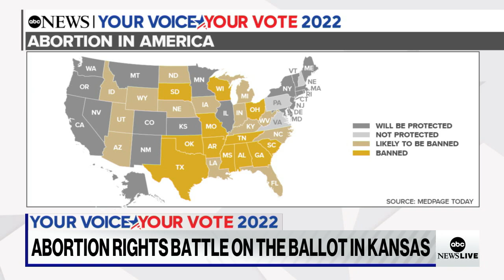Voters head to the polls for primary elections in 5 states l ABCNL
Democrat Stephanie Rawlings-Blake, the former mayor of Baltimore, and former Trump White House official Sarah Isgur discuss top issues in Tuesday’s primaries.